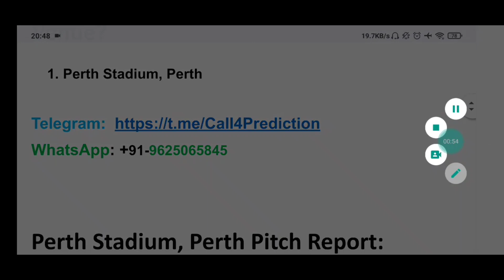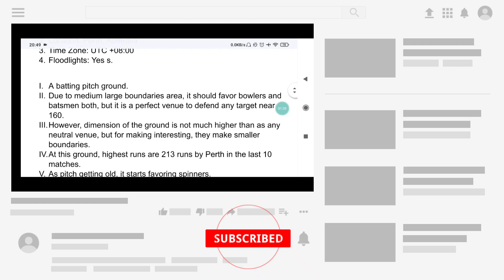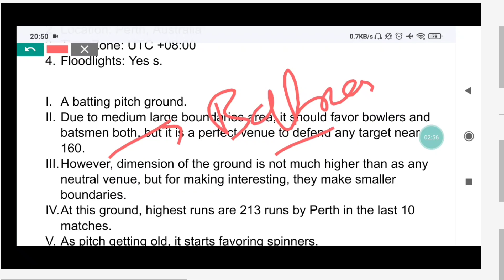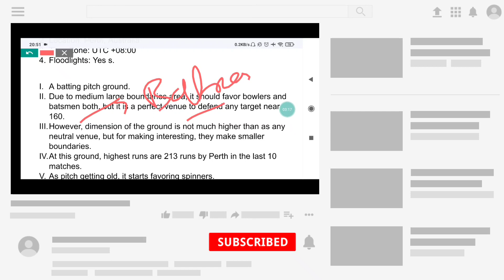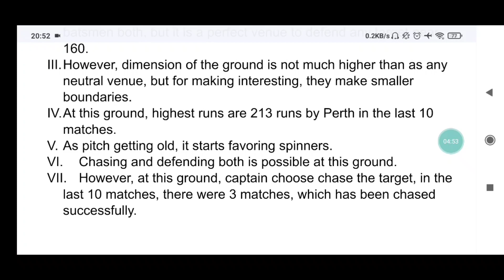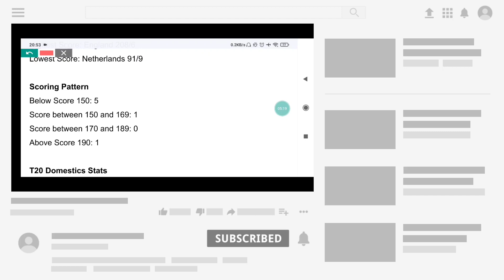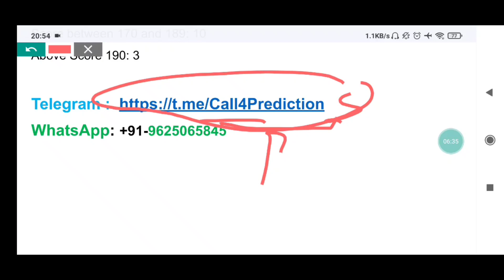Perth pitch report | Perth Stadium pitch report|BBL 2022-23 Pitch Report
Perth Stadium, Perth pitch report
Perth Stadium, Perth

Perth Stadium, Perth
Pitch Report BBL 2022-23
Perth Stadium, Perth
BBL Matches in Perth Pitch 2022-23 Analysis
Updated Perth Stadium Pitch Report
Perth Stadium, Perth
pitch analysis
BBL
BBL2022-23
Perth Stadium, Perth
Perth cricket stadium pitch report
Pitch report
Perth Cricket Stadium
Perth cricket stadium batting or bowling pitch
Perth pitch report
Perth Stadium, Perth
BBL pitch report
Perth Stadium, Perth
Perth cricket stadium
Perth pitch report
Perth Stadium, Perth pitch report today match
Perth Stadium, Perth
Perth stadium pitch report
Perth Stadium, Perth boundary length
Perth Stadium, Perth
Perth pitch report today match
BBL2022-23 Match Preview
BBL Dream11
Perth pitch report
Perth Stadium, Perth
Perth stadium
Perth Stadium, Perth
Perth cricket stadium